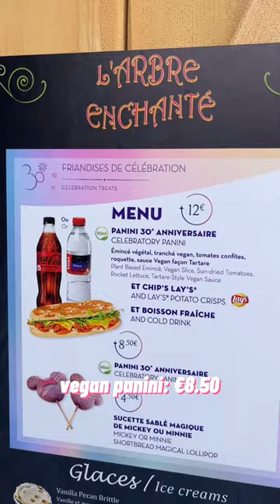what i ate at disneyland paris: 30th anniversary edition ✨💜😋✌🏼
what would you want to try first? is there anything I missed?